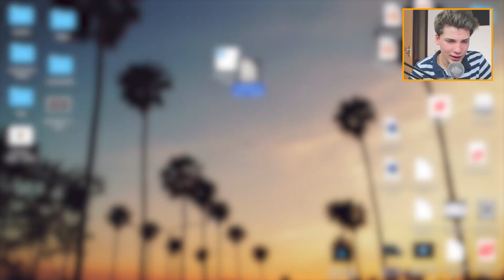Simpel je eigen lettertype maken!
Hoe maak je nou van je eigen handschrift een eigen lettertype? Dat leg ik (Midas) jullie vandaag uit. Het is heel simpel om te doen, het enige wat je nodig hebt is een potlood (pen is beter) en papier met de letters.

Nog een minuutje over? Op CreatorTools vind je 3x per week video's over tech producten van de toekomst

Muziek:
Jupe - Yikes [Majestic Color]

Bedankt voor het kijken and keep designing!